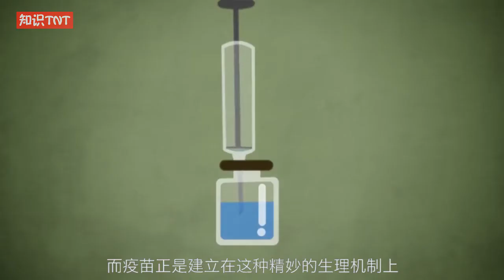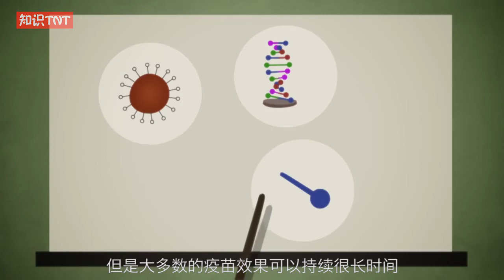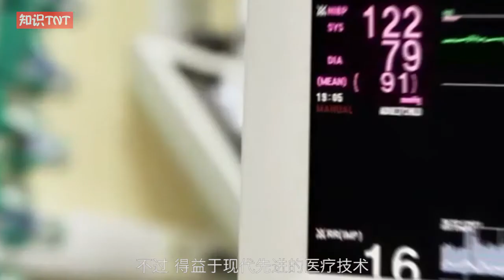科普：疫苗的副作用，注射疫苗风险究竟有多高？【知识TNT】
我们强调了视频内容的合规性，同时也保证了内容的新闻价值。
大家好，这里是知识TNT
科学疫苗可以保卫人们的健康，免遭病毒的侵害，那我们该不该注射疫苗